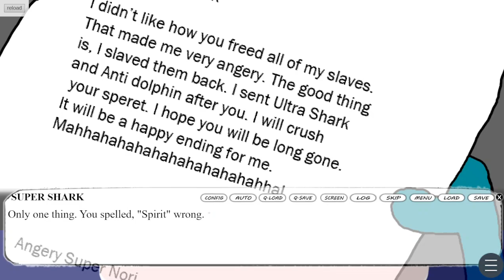S3 E3 Super Shark visual novel: Nori's Story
Nori tells a story about Super Shark after Super Shark and CK looses a fight with Ultra Shark
New characters:
-Sir Ghostlington
-Sir Batling
-Scarlet Burns